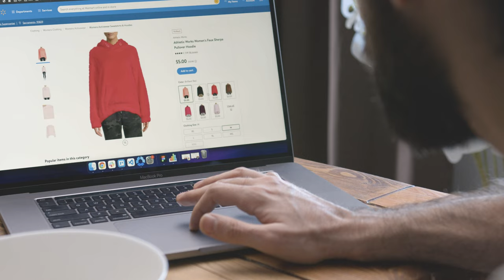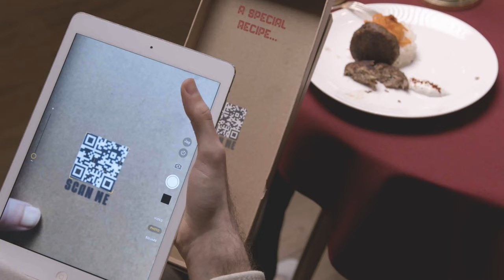Valentine's Day Commercial by Coolina - 2022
Bring the Wildness in the kitchen...and not only.